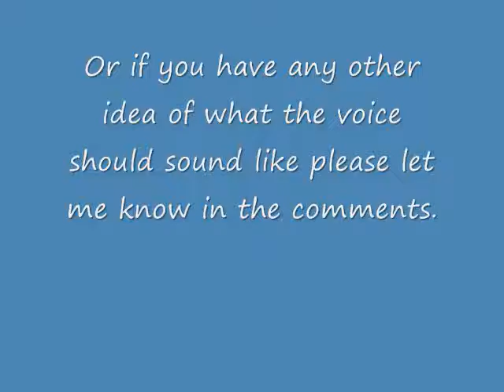Pikmin Plush Voice Ideas Needed.